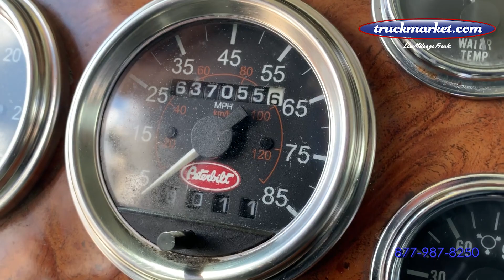2004 Peterbilt 379 Daycab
641k Original Miles ~ Single Turbo CAT C15 ~ 475 HP ~ 1850 Torque 18 Speed ~ 3/4 Lockers ~ Pintle Hitch w/ Air ~ All Aluminum Wheels